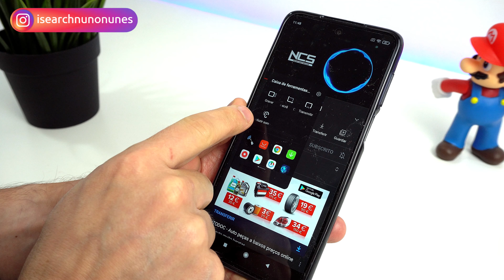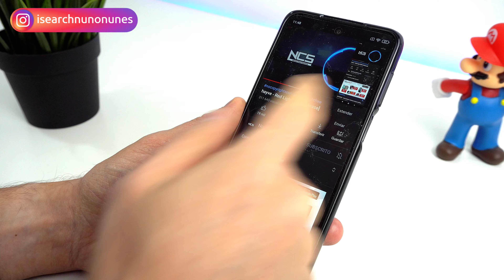MIUI 12 - Menu oculto Youtube (como ativar)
Tutorial para ativar o meu oculto do youtube na MIUI 12 em Smartphones da Xiaomi.

✅ Banggood envios da Europa (armazém CZ e ES) entregas em menos de 7 dias

✅ Amazon Espanha

✅ Aliexpress Espanha

👉 Redmi Note 9s - 6/64GB
Redmi Note 9s - 6/128GB
Envio de Espanha 🇪🇺

👉 POCO M3 - 4GB 64GB
Cupão: BG01PM364 ou BGPM36401

👉 MI 10T 5G - 6/128GB
Envio de Espanha

 👉 Mi 10T Lite - 6/128GB
Cupão:  BGBF10TL
Envio sem Alfândega por: EU Priority Line

👉 Alguns boas opções Amazon, envio de Espanha:
Até 600 euros Huawei P30 Pro New Edition 2020

Realme 7 - 6/64GB
Realme X3 Super Zoom - 8/128GB

Earphones
Redmi Airdots
Xiaomi Air 2 SE

Envio de Espanha 🇪🇸

Envio de Espanha 🇪🇸

Amplificador de sinal Wifi Xiaomi